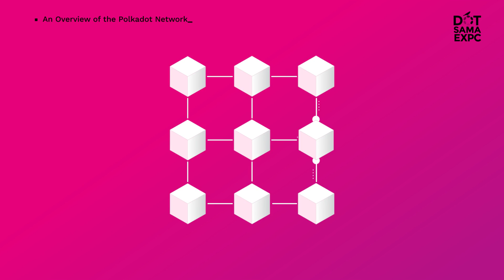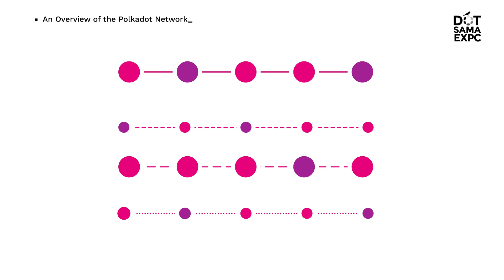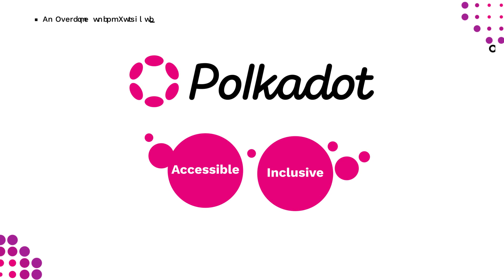Polkadot Network Exhibit {1} - An Overview Of The Polkadot Network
JoinUsInNeosVR for the full immersive dive.
Search "The DotSama Experience" in WORLDS.

Curated: Sophia
Content: Mcbeaster & Yung Beef 4.0

HI, and welcome. I’m Sophia, curator at The Polkadot Network Experience. And this, is An Overview Of The Polkadot Network.

Blockchain technology has ushered in a new era for the internet, empowering users to transact value and information without meddling centralized authorities. However, the infrastructure which has brought forth these incredible advances have recently hit a bottleneck. As more users enter the space, the underlying blockchains have failed to keep up with demand. They have become slow, expensive or isolated across many smaller communities that can not interact with each other.

Dr. Gavin Wood, former co-founder of Ethereum foresaw this coming. He broke off to design an infrastructure capable of scaling and evolving to become the foundational layer of Web3. Together with his teams at Parity Technologies and the  Web3 Foundation, the next five years would see them build a network of blockchains that would all be able to smoothly interoperate with one another.

Polkadot is a sharded network of highly optimized blockchains, adept at processing transactions in parallel and sharing security across the entire landscape. Each chain can transact and communicate freely, enabling the creation of powerful applications which function within the vast ecosystem. The clever architecture of the Polkadot network also allows for features such as the protection of private data, seamless runtime upgrades and robust governance for and by the community.

Polkadot governance operates at a slower pace, benefiting from the battle-hardened code shipped from the Kusama Network. If Kusama is the boat headed into uncharted waters, Polkadot is the rock in the storm.

The emergence of blockchain technology has revolutionized the way people transact with one another. Having built the infrastructure that brought about the dawn of Web3, Dr. Wood and his team are uniquely qualified to architect the solution which will see it reach its full potential. The result of their efforts is Polkadot, accessible and inclusive to anyone who desires ownership of their identity, privacy and the value that they create.

This is… The Polkdot Network Experience.